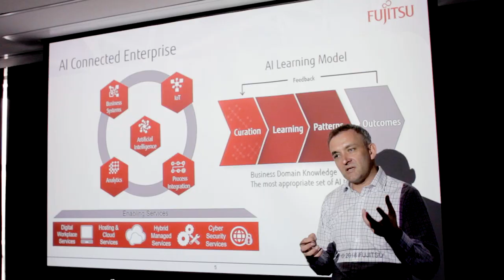Fujitsu Graduate Program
The Fujitsu Australia & New Zealand Graduate program incorporates a balanced mix of business focus and personal development/awareness with onsite sessions, virtual modules and group work. The program has Executive Sponsorship and a Graduate’s learning falls into four main categories: awareness of the business, self awareness, leadership awareness and readiness for leading the business.

Our Graduate Program aims to build a pipeline of talent to lead Fujitsu in the future. Through our program we aim to increase diversity in our workforce by bringing young people into the organisation. Our goal is to bring in digital natives who can actively shape and drive our digital agenda.